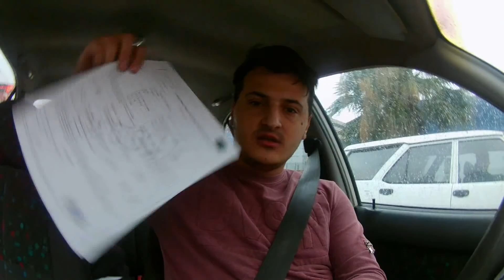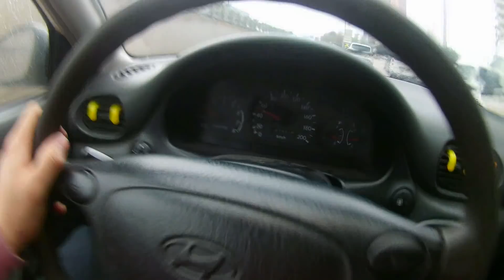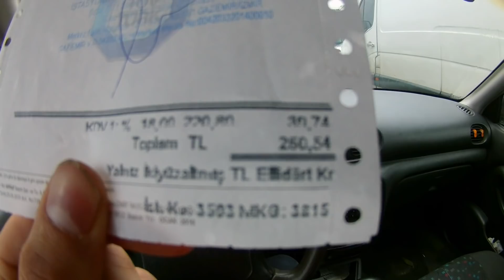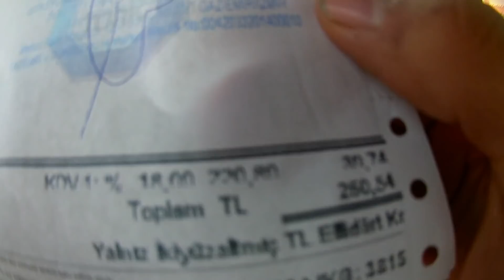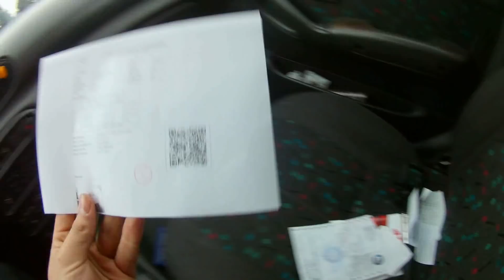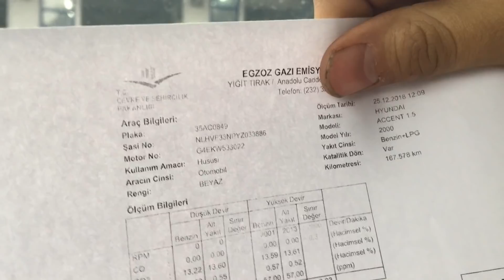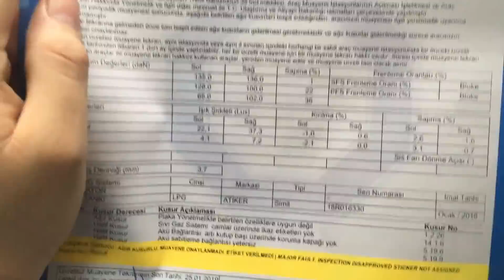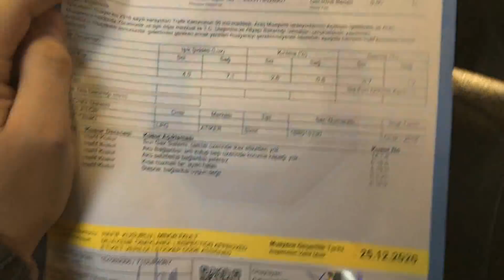Muayene'ye Gittik | Plakadan Kaldık | Muayene Tekrarında Geçtik | BERKANT SAVAŞ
Herkese merhaba ;

Ailemle birlikte kullandığım Hyundai Accent aracımızın muayene zamanı geçmişti.Muayeneye götürdüm ancak lpg taktırdığımızdan dolayı lpg projesini,faturalarını belgelerinide yanımda götürdüm.Muayeneden yeni çıkan yasa yüzünden kaldım.Plakamızda deformeler vardı.Onlarıda değiştirttikten sonra muayeneden geçtik.
Masraflar
Muayene ücreti 226 TL
Muayene gecikme bedeli(3 ay) 34 lira
Eksoz muayenesi 55 TL
Plakalar 45 TL
Ruhsat yenileme 140 TL